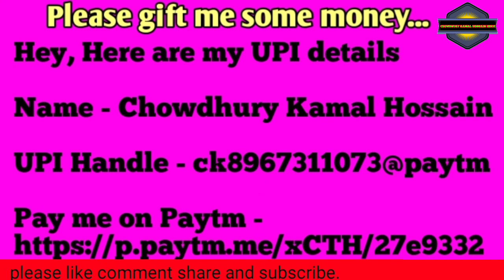নমরুদ আল্লাহকে যেভাবে হত্যা করার চেষ্টা করেছিল ?।NOBODUT|Rasul_SAW_TV 1(1)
নমরুদ আল্লাহকে যেভাবে হত্যা করার চেষ্টা করেছিল ?।NOBODUT

Chowdhury Kamal Hossain
Chowdhury Kamal Hossain
Chowdhury Kamal Hossain
Musa Nobir Jebon Kahini Full Waz
Mizanur Rahman Azhari new waz2020
azhari bangla Waz2020
আযহারি২০২০
আযহারি ওয়াজ২০২০
আযহারি নতুন ওয়াজ২০২০
ইসলামি গল্প l ইসলামিক কাহিনী l ইসলামিক ঘটনা l ইসলামিক ইতিহাস l হাদিসের গল্প l হাদিসের কাহিনী l
হাদিসের ঘটনা l হাদিসের ইতিহাস l কোরান l কোরানের
গল্প l কোরানের কাহিনী l কোরানের ইতিহাস l Islamic
story l Islamic Moral Story l Moral Story l Bangla
Moral Story l Hadit Quran l ইসলামিক রহস্য l বিস্ময়কর ঘটনা l হাদিসের ব‍্যাখা l সূরার ফজিলত l
আমল l

THNX FOR WATCHING#REELVLOGS​AZHARI​

পাগল করা সুরে নতুন বাংলা ওয়াজ ২০২১ সাদিকুর রহমান আজহারী sadikur rahman azhari new bangla waz 2021 -
মুর্শিদাবাদের বিখ্যাত জলসা┇মা ফতেমা(রাঃ) ইন্তেকালের ঘটনা┇বেদনাভরা ওয়াজ┇মাওলানা রবিউল ইসলাম। HD Waz - কি আজিব কণ্ঠ! বার বার শুনতে ইচ্ছে করে। New Bangla Waz 2021। ইসমাঈল বুখারী কাশিয়ানী। Ismail Bukhari -
জীবন পাল্টানো ওয়াজ || হে যুবক আমার কথাগুলো শুনে যাও || গোলাম সারোয়ার সাঈদি || Bangla waz ||
ইতিহাসের সেরা ওয়াজ | মিজানুর রহমান আজহারী | Mizanur Rahman Azhari Full Waz -

মৃত্যুর পরের জীবন | Mizanur Rahman Azhari New Waz | Bangla Waz 2021 | Was | Jalsa | Waj -
হতাশ হবেনা কঠিন বিপদে কিভাবে আল্লাহর সাহায্য চাইবে I মিজানুর রহমান আজহারী ওয়াজ -
পৃথিবী ধ্বংসের বর্ননা | মিজানুর রহমান আজহারী ওয়াজ | Waz Mizanur Rahman Azhari -

ওমরের (রা) তেজস্বী জীবনী । মিজানুর রহমান আজহারী নতুন ওয়াজ । Mizanur Rahman Azhari new waz 2020 -
মিজানুর রহমান আজহারী নতুন ওয়াজ । Mizanur Rahman Azhari New Waz 2021 । Bangla New Waz । বাংলা ওয়াজ -